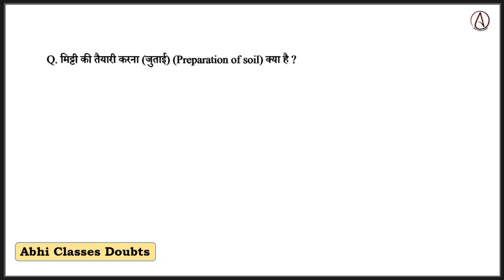मिट्टी की तैयारी करना (जुताई) (Preparation of soil) क्या है || What is preparation of soil?